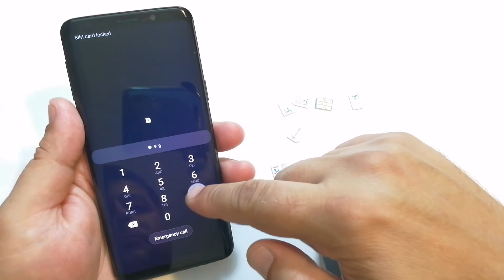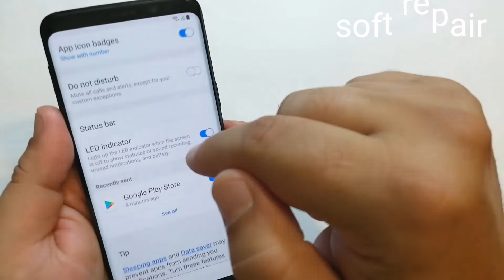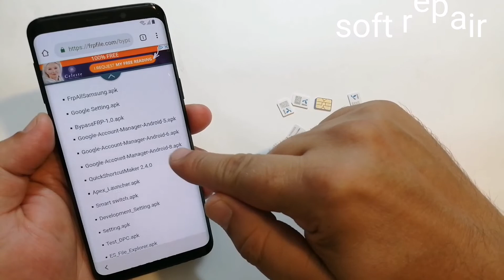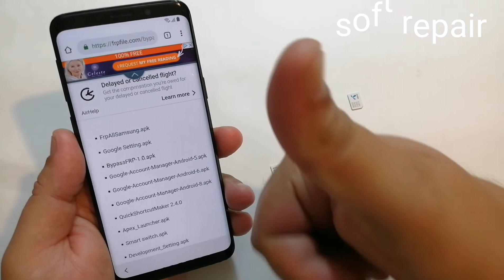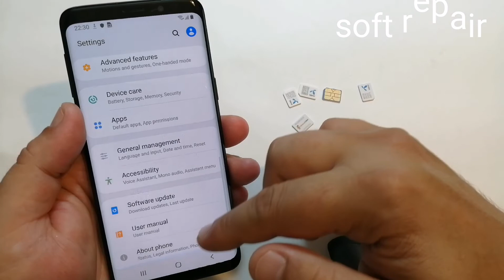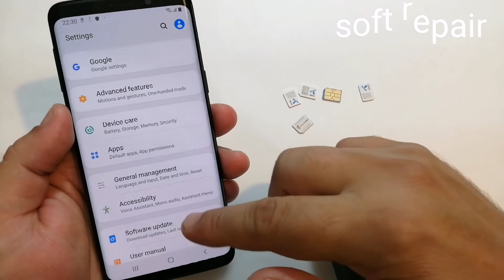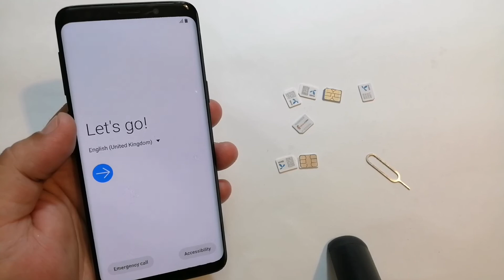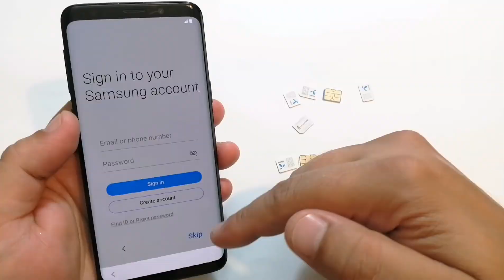Without PC!!! Samsung S8 SM-G950F Android 9 All Binary.Remove Google Account Bypass FRP.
WARNING! Do not use active Sim Card for
this unlock because after unlock Sim card will be damaged and unusable!!!

This method work  with all Samsung,all Android, all binary.